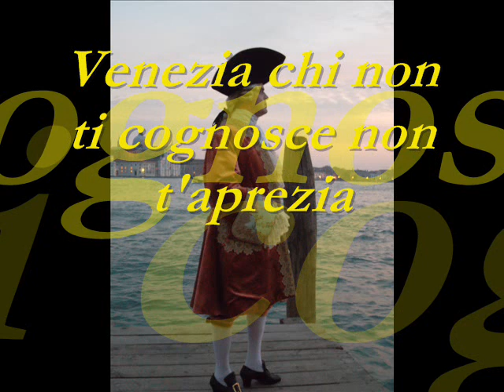Sonata I in sol min Fortunato Chelleri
Fortunato Chelleri Sonata I in sol min dalla sei sonate dette di Galanteria Cembalista Falerno Ducande Arcade et musico pastore Romano